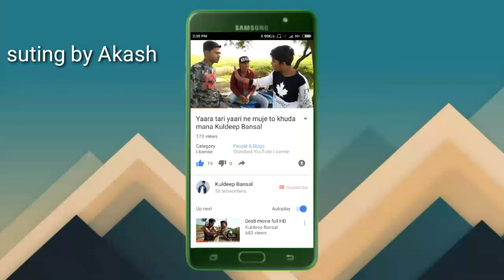Kuldeep bansal new video